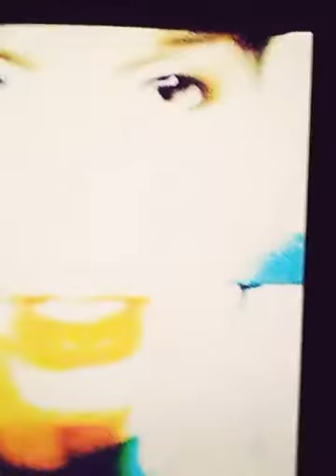I'm your VENUS, I'm your FIRE, It's your Desire.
Yeah Baby she's got it.